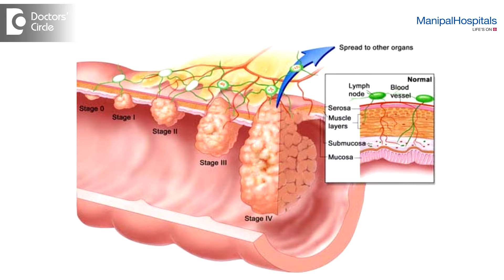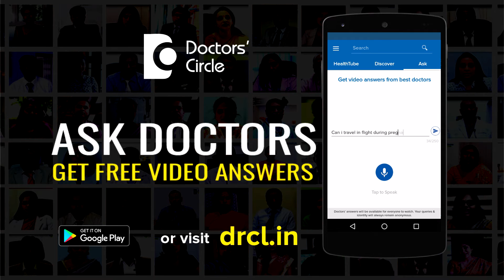Stages of Cancer & how can it be cured - Dr. Somashekhar S.P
Most of the cancer has got  4 stages. I will put it as, if the cancer starts in one organ, it is confined only to that area. Not spread outside, then you can say it is early stage. If you let it come out of that organ, then probably is second stage. If it goes to somewhere called as the lymph nodes, then roughly called as the 3rd stage. If you   wait enough and neglect it  and it  goes into the  blood, then it harbors itself  inside the  liver, brain, outside organs, it is  Stage 4.Hving said that most of the cancers have 1st, 2nd, 3rd, 4th stage, there are  few cancers like in pediatric cancers where a Stage 5, where a  bilaterally happens. Of the cancers can be cured if you do not come in last advanced 4th stage now can be cured? Health education, ignorance, don’t wait for symptoms to come. Do screening every year. Gift a health package to your loved one. So screening at the right time, going to the doctor, undergoing an early detection of cancer is what helps you cured.